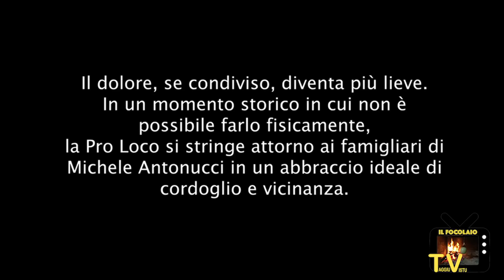IL FOCOLAIO TV - Puntata_0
Un format tutto nuovo, ideato per alleggerire le giornate della nostra comunità, in un momento molto delicato.